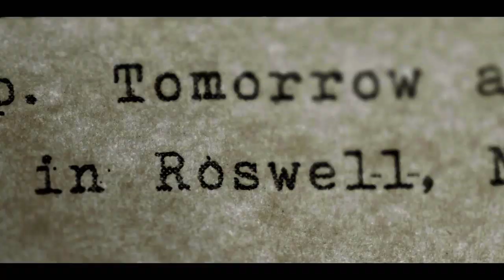"Project Blue Book": Season Two Trailer | Drama Series | HISTORY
Watch the Official Season Two Trailer for HISTORY's UFO Drama Series "Project Blue Book" starring Aidan Gillen ("Game of Thrones") and Michael Malarkey ("The Vampire Diaries"). Season Two Premieres Tuesday, January 21 at 10/9c.

HISTORY’s upcoming new drama series ‘Project Blue Book’ is based on the true, top-secret investigations into Unidentified Flying Objects (UFOs) and related phenomena conducted by the United States Air Force from 1952 to 1969.